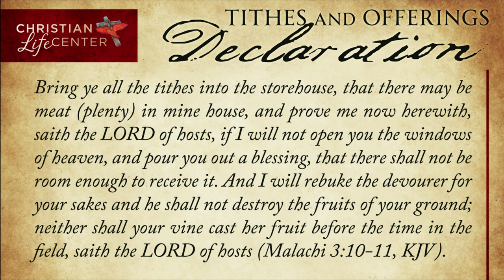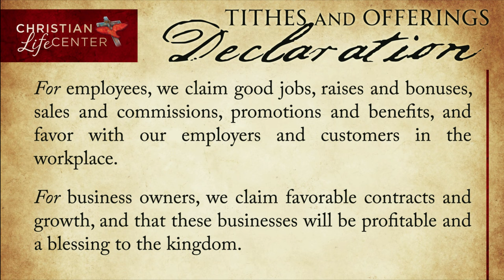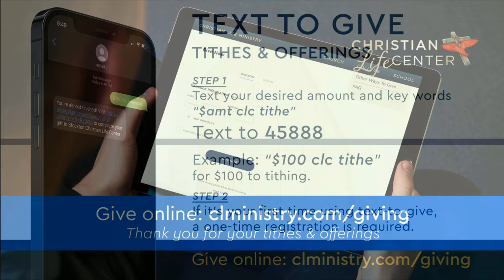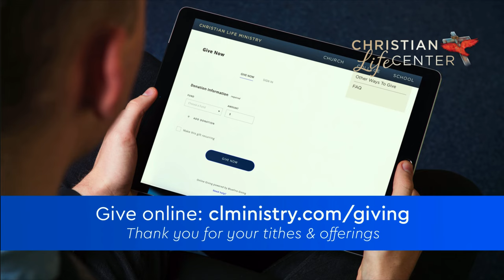New Year's Day Service - Pastor Nathaniel Haney - January 1, 2023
Join us for worship and a message from Pastor Nathaniel Haney in our Sunday morning service from Christian Life Center in Stockton, CA.

Intro - 0:00
Opening Prayer - 15:16
Worship - 18:03
Prayer and Offering - 40:50
The Word - 56:43
Altar Call - 2:34:59